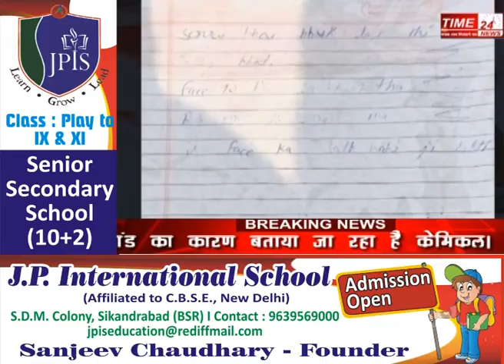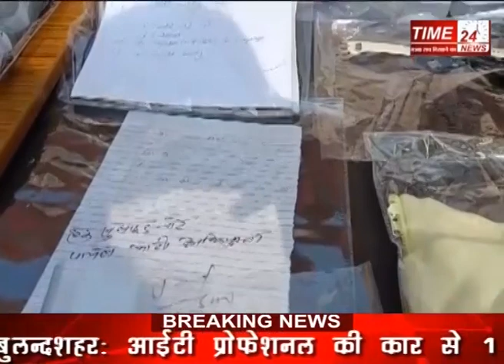सीरियल देखकर रची साजिश, हत्यारी पायल की पूरी कहानी !